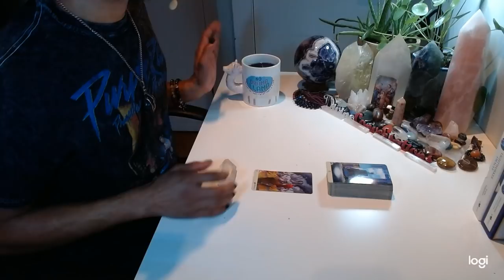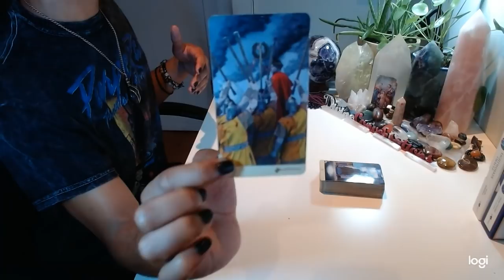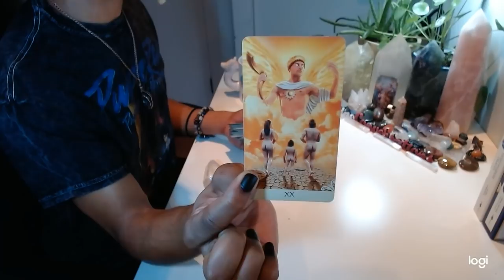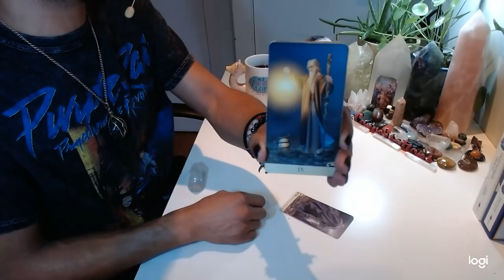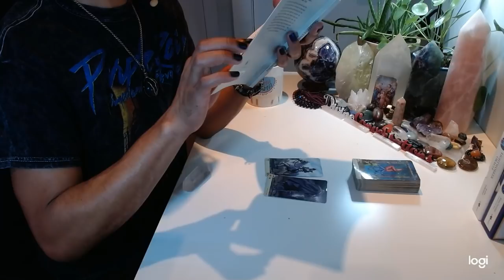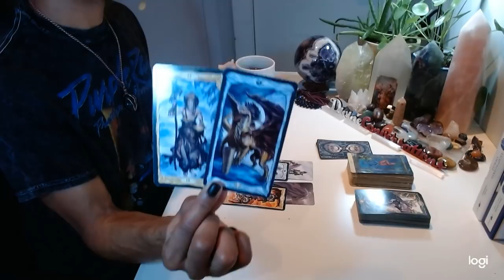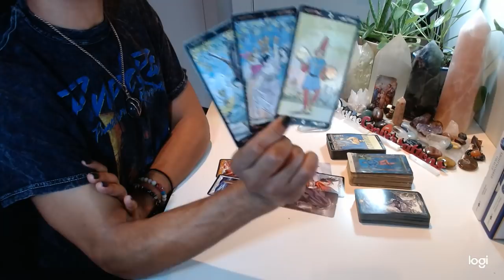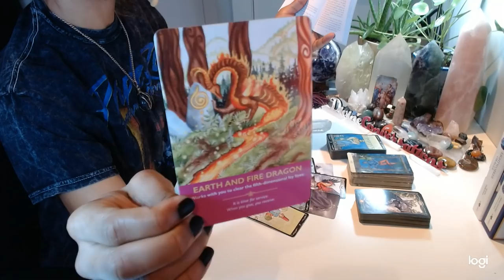Morning Coffee - * Choosing To Shift To The New Paradigm * - 12/16/19 Daily Reading